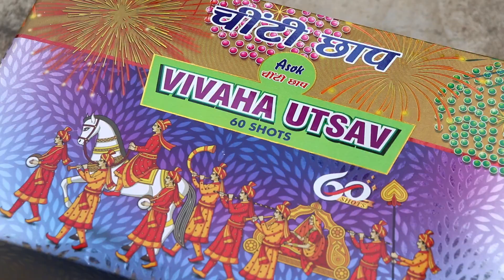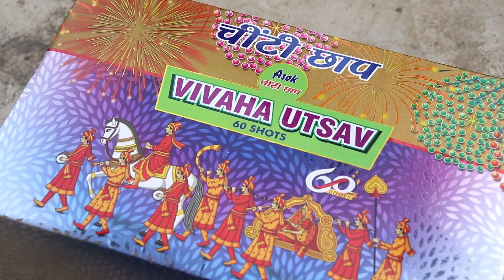Vivaha Utsav 60 Multi Shot of Asok Fireworks - Happy Diwali 2023 Celebration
Today is Diwali 2023 and we wish you a very Happy Diwali. Today we are going to show you Vivaha Utsav from Asok Sparklers Factory which is a 60 multi color shot repeater cracker. Its price is Rs.1000.